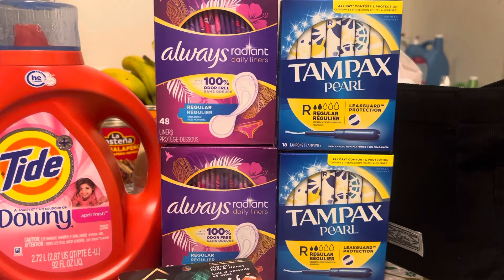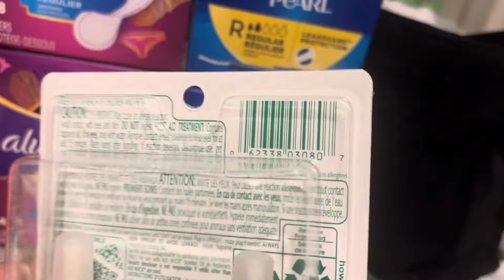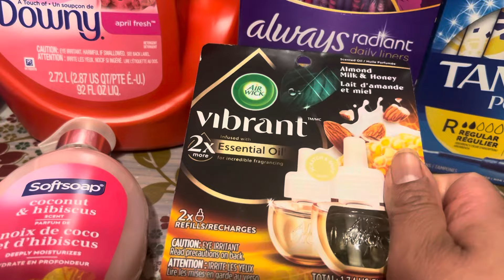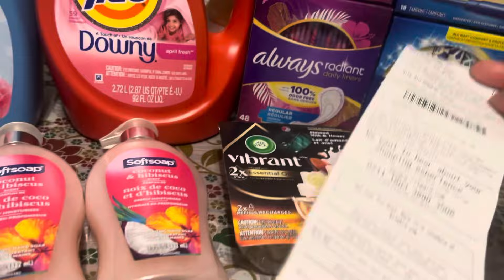RITE AID 2-11@2-17-24